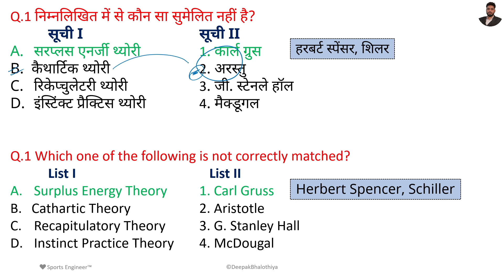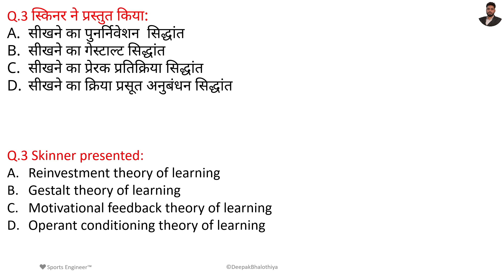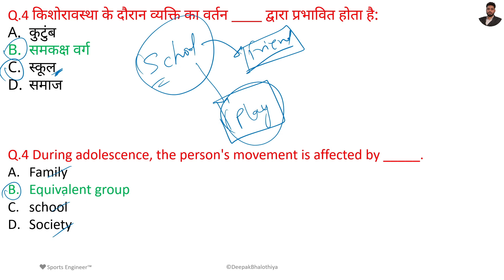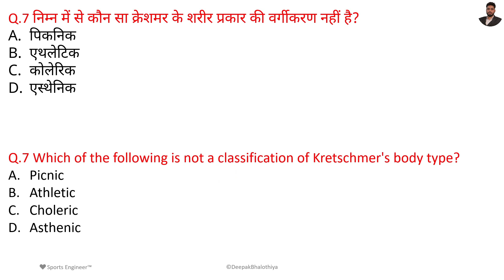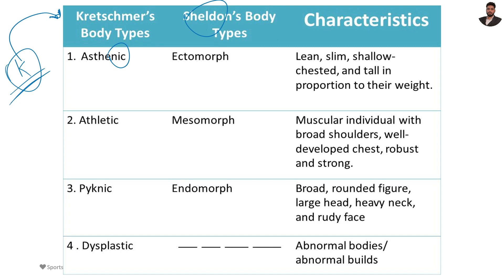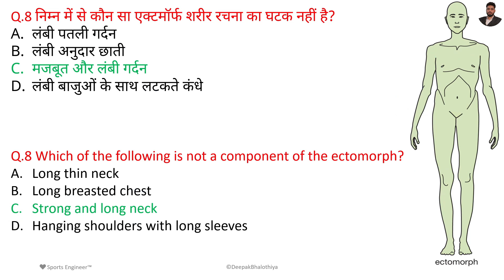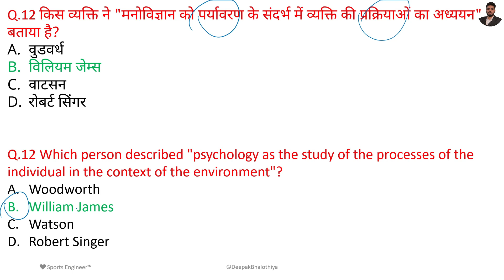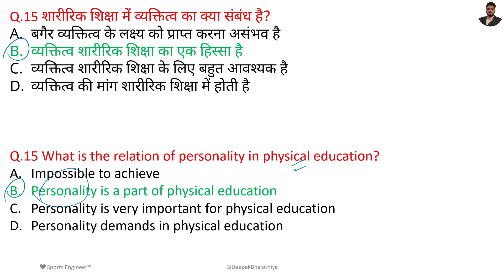Sports Psychology {Part-8} Physical Education MCQs by Sports Engineer 🔥🔥🔥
Sports Psychology {Part-8} Physical Education MCQs
Physical Education Sports Psychology in Hindi and English

In this video we discuss about Sports Psychology in question and answer format in detail.

📖 Books for Physical Education:-
For UGC NET Paper Ist👇